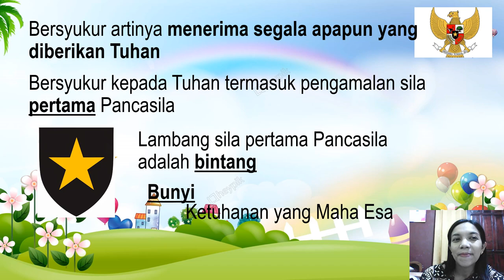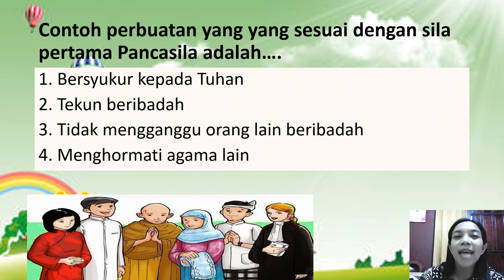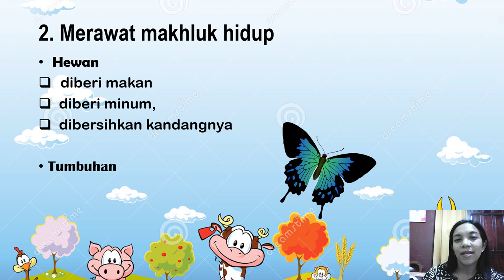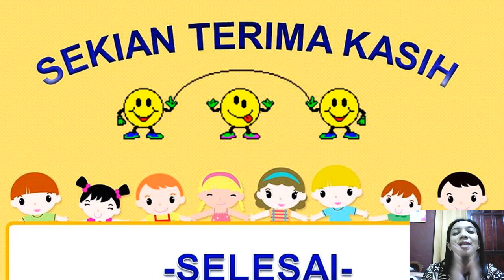Pelajaran PPKn tema 1 sub 1 Sekolah Dasar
Pelajaran daring Tema 1 Sub 1untuk SD Kelas 3 matapelajaran PPKn.